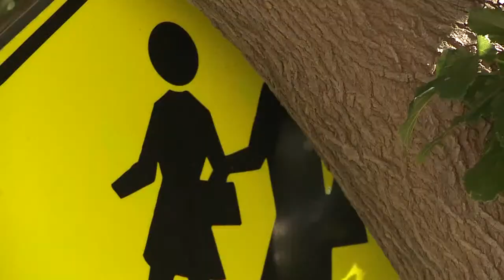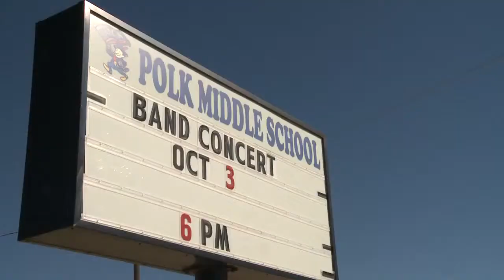KRQE News 13 This Morning